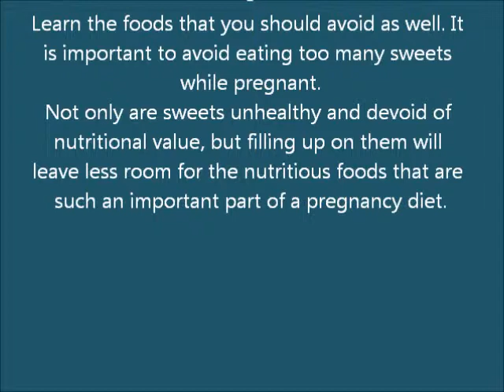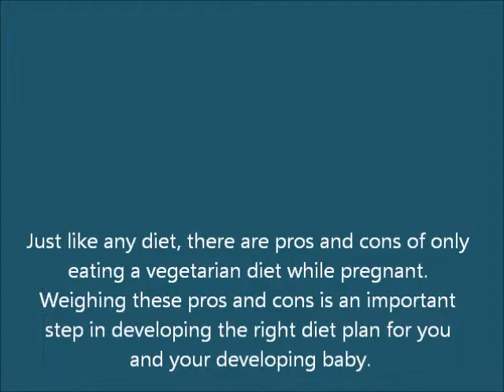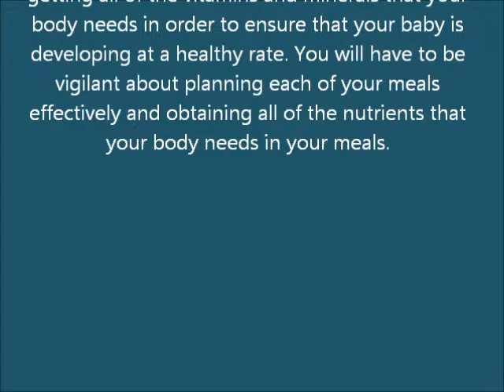3 Ways to Be a Pregnant Vegetarian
Many vegetarian women who become pregnant find that they are very concerned about how their diet will affect the health of their baby. Many vegetarian women worry about getting the proper amount of vitamins, minerals and protein that it takes to have a healthy baby while on a vegetarian diet. It is important to know that you can receive all the nutrients you need while on a vegetarian diet and you can choose from a wide variety of foods as well. It may be necessary to make some simple adjustments to your diet, depending on what type of vegetarian you are. There are some simple steps that you can follow to make sure that you are eating all of the right foods as a pregnant vegetarian.